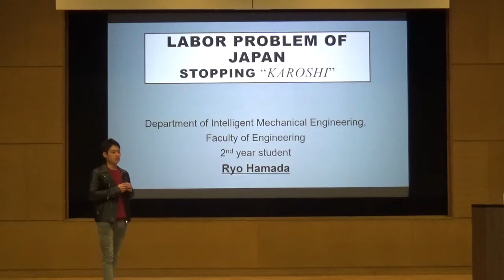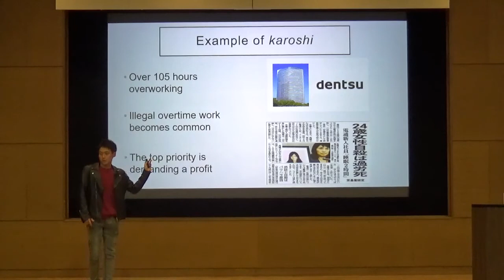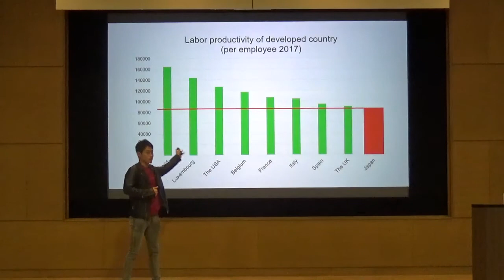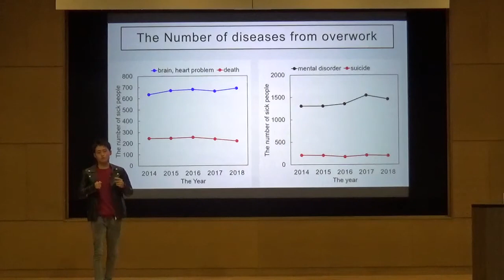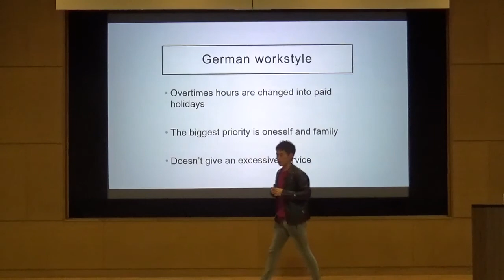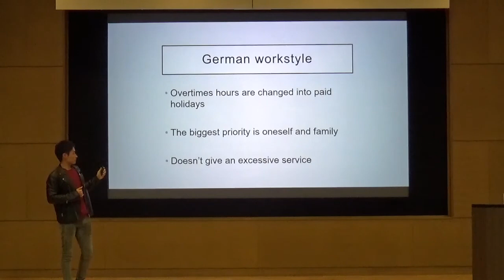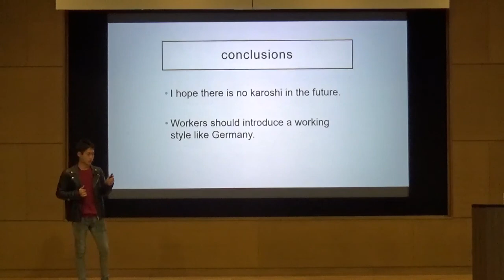FIT Talks 2019 Intermediate level: Ryo Hamada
FIT International Office presents 2019's FIT Talks, the English presentation contest which was taken place in December 2019. Ryo Hamada participated in the Intermediate level competition and won the Audiences' choice award.  The title of his presentation is "Labor Problem of Japan: Stopping karoshi. "